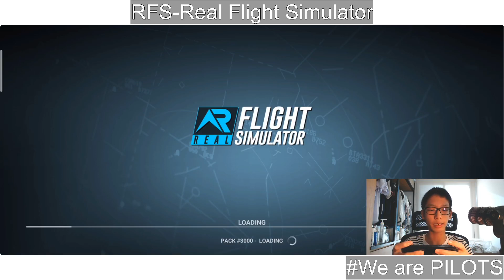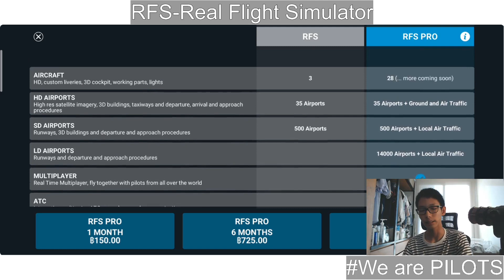มี1เครื่องยนต์ จะลงจอดได้ไหม-RFS Real Flight Simulator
คลิปนี้เป็นเกม RFS-Real Flight Simulator ที่ทุกคนชื่นชอบกันนะครับ
ฝากกดLIKE,กดSHARE,และกดSUBSCRIBE และที่สำคัญกดกระดิ่งแจ้งเตือนแบบแจ้งเตือนทั้งหมดกันด้วยนะครับ
เวลามีคลิปใหม่จะได้มีการแจ้งเตือนว่ามีคลิปใหม่ที่ทุกคนรอคอยกันแล้วครับ
ถ้าใครอยากดูคลิปอะไรก็สามารถCOMMENTมาได้เลยครับ